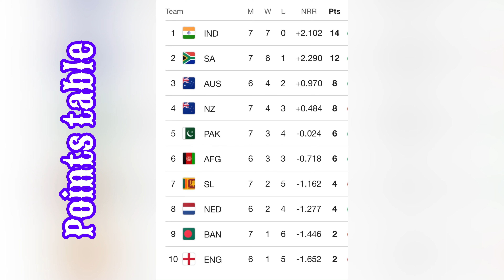India vs Sri Lanka | A quick recap | CWC23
India vs Sri Lanka. Match no. 33 of Cricket World Cup 2023.

A shear dominance by India with bat and ball.

India officially qualified for the Semis

Photo credits: internet

India vs sri lankaIndia vs srilanka highlightsindia vs sri lankaworld cup 2023icc world cup 2023jasprit bumrahvirat kohlimohammed shamidilshan madushanka bowlingDilshan madushankacricket world cup 2023shubman gillshreyas iyer